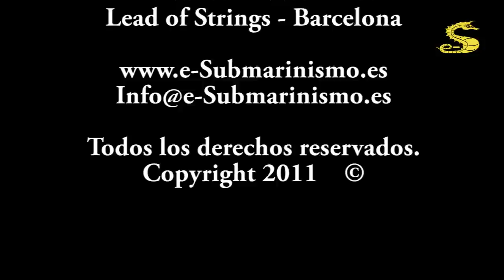Curso de Introducción al Submarinismo (Bautizos) para Rusia.mp4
Este vídeo es la parte práctica de un curso de introducción al submarinismo (bautizo) que la asociación realizó tras un convenio con otra organización internacional a través de los cuales se impartían cursos a gente de Rusia.

En el vídeo salen Katya y Elena que, para no haber disfrutado nunca de una actividad como esta, se defendieron muy bien bajo el agua y les acabó gustando.

El curso se realizó en Palamós, en la caleta, al ser aguas muy tranquilas y protegidas y poder observar mucha vida.

¿Quiénes somos?